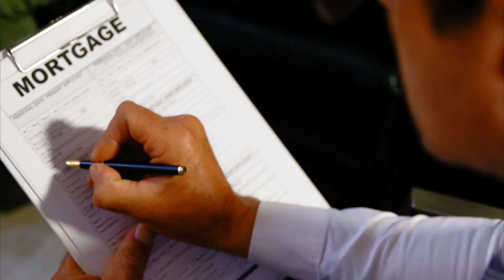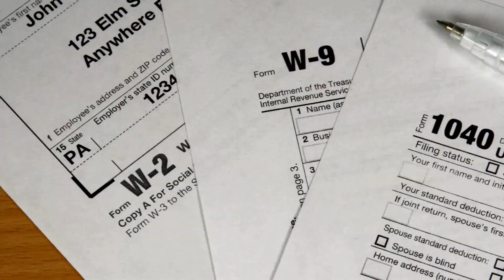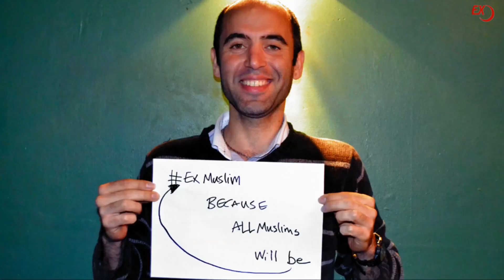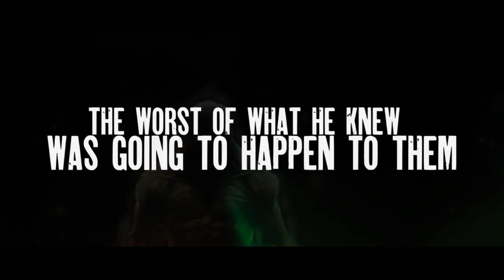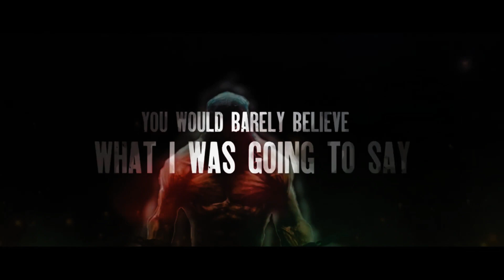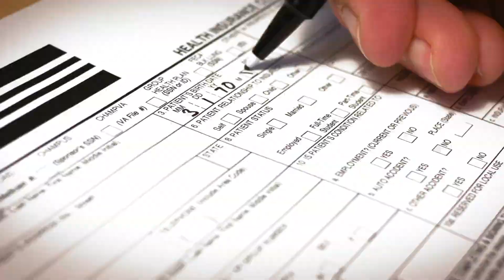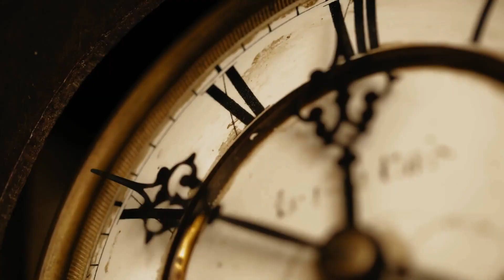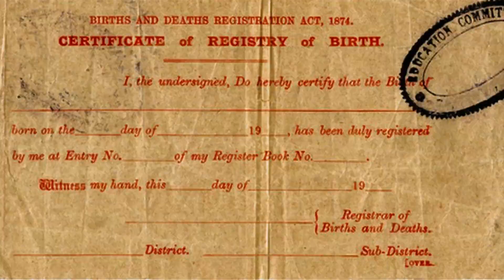THE ANTICHRIST HAS A MESSAGE FOR YOU (DAJJAL)